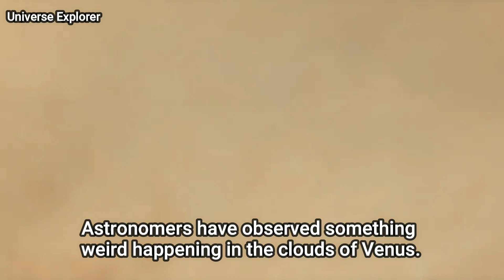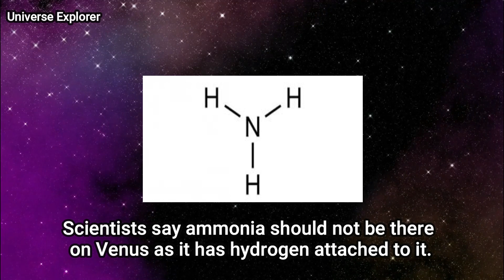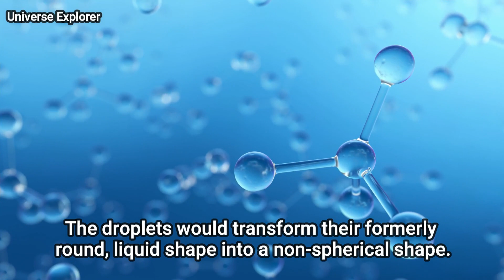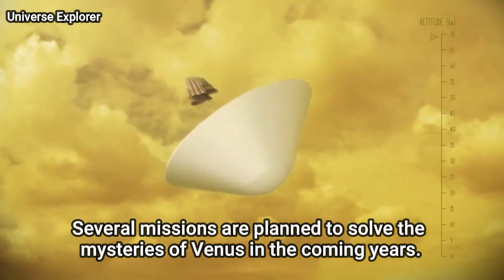Astronomers have found something weird happening in the clouds of Venus.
Universe Explorer
Astronomers have found something weird happening in the clouds of Venus.The anomaly might point to the existence of life forms on the planet.Venus is often referred to as Earth's sister planet, due to its size and mass.However, the temperature and atmospheric conditions on Venus are extreme.